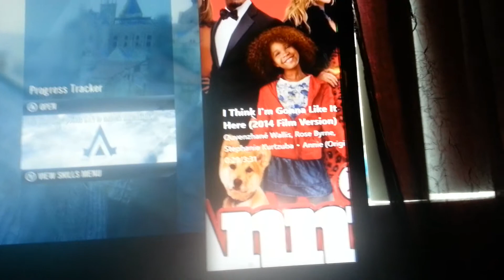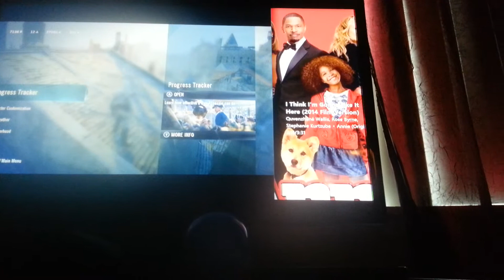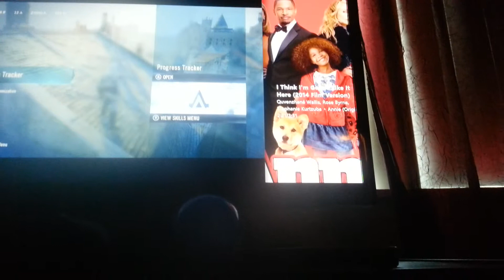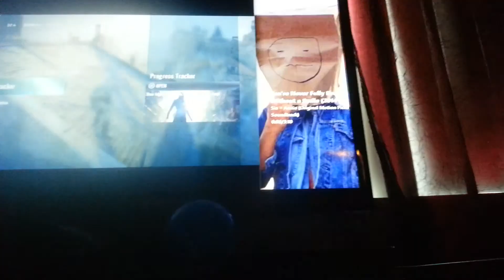I think I'm going to like it here (annie)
Movie music from annie